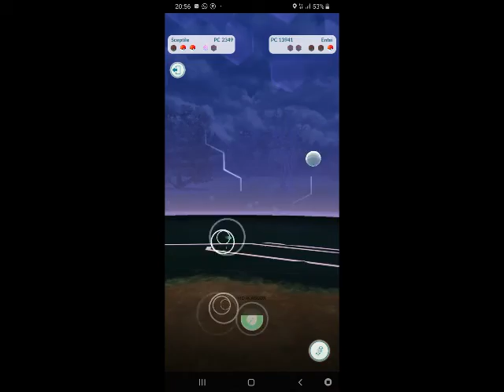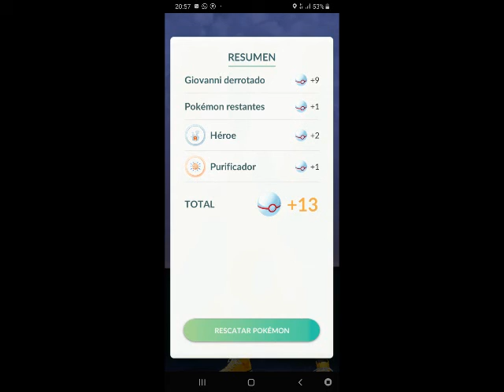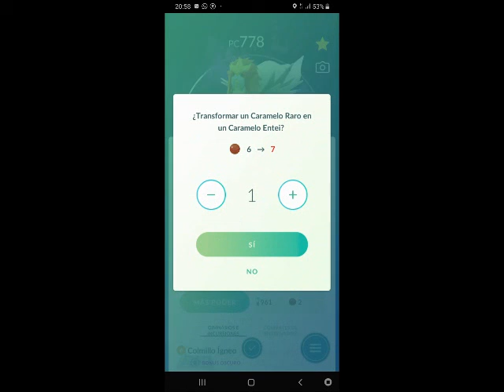Triunfo en pelea con Giovanni. Épico Entei 100%